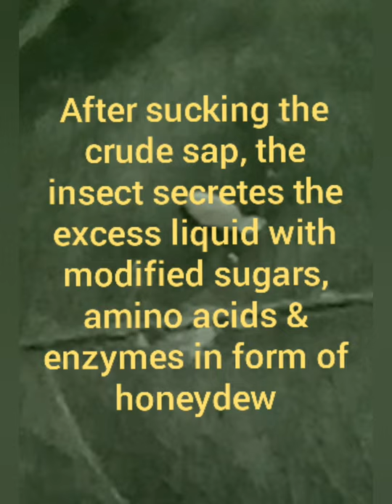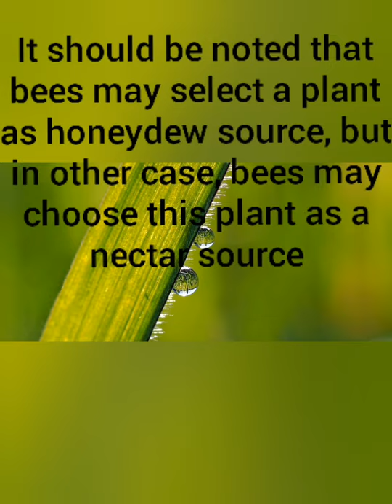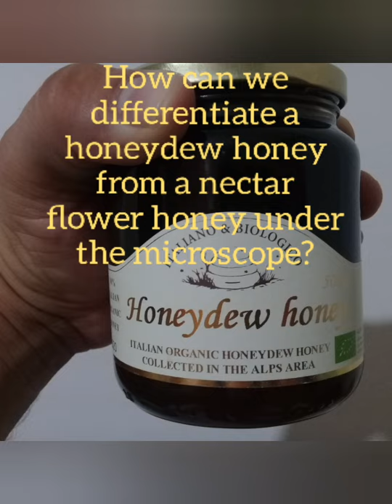Honeydew honey-Definition and observation under the microscope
Link for purchasing the book